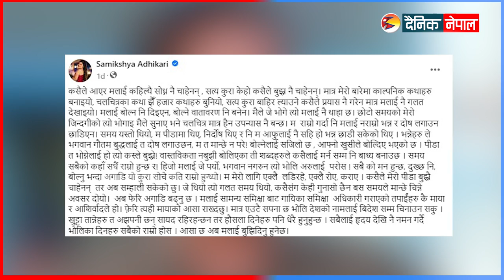पल शाहलाई राम्रो भन्न मिल्दैन, मलाई मार्ने प्लान थियो : समीक्षा अधिकारी ||Dainik Nepal